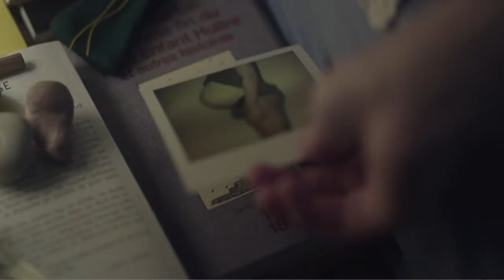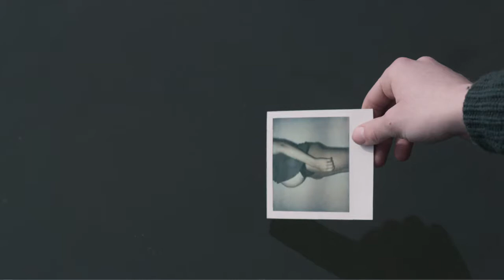IS and ISM - HIGHWAY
IS and ISM
「SOMA / FOUR EP」
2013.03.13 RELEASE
RUSH! PRODUCTION / Heather Grey Wall
DQC-1048
1,500yen(tax in)

1.SOMA
2.What a life
3.Pipe dream
4.Number FOUR
5.highway
6.Rain, Sun and flower